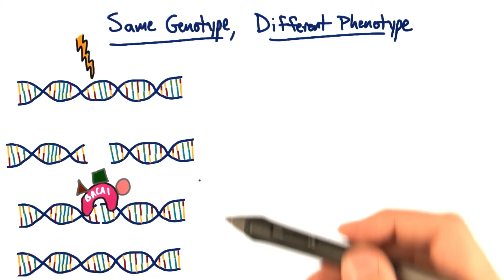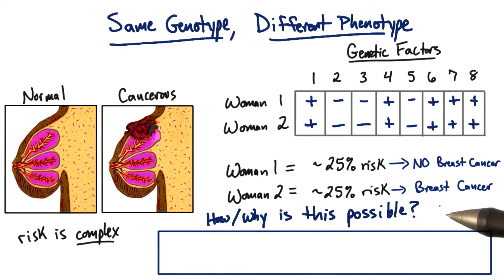Same Genotype, Different Phenotype - Tales from the Genome